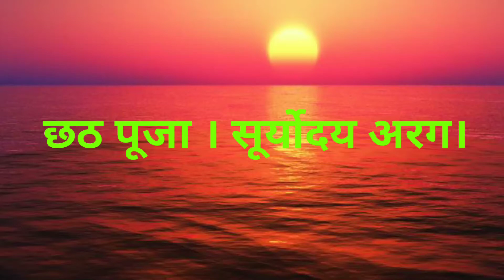chath puja.Gouri ghat,jamshedpur.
yah video chath puja ke suryoday arag ko darshata hai.Ise bharat ka kafi bada mahaparv ke rup me jana jata hai.